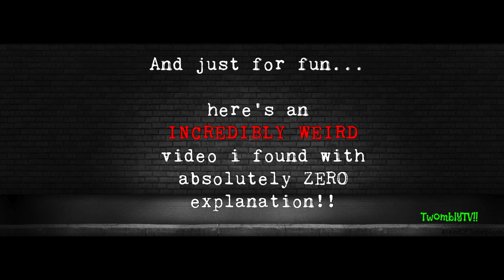The Joy of Painting with TwomblyTV!! - Volume III: Painting in the Shower!!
Tonight's abstract concept was to do a splatter paint in 30 minutes or less and to NEVER actually touch a brush to canvas. As I currently live in an apartment with no messy studio to fling the paint in, I had to improvise and do it all in my shower.

It's true what they say though, necessity is the mother of all invention!
I'm actually really stoked on how the painting came out and I'll be definitely trying it again to improve my techniques.

I may not be Bob Ross.
I may not paint happy little trees.
This may not technically be "The Joy of Painting" with Bob Ross​

But I got a big beard.
And a whole mess of cats.
And that's gotta count for something.

Am I a talented artist? The next Vincent Van Gogh?
Nope.
But it entertains me and makes me feel good.
So enjoy.

And as always:: Say something worth remembering!!

NOW GO FORTH! And seek out the infamous Caloobian Mongoose all over the interwebs!!